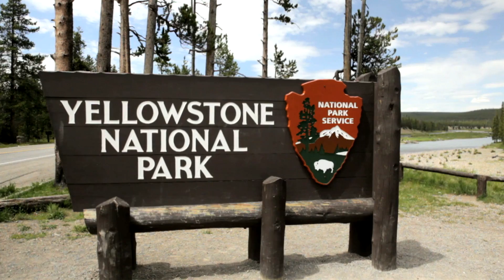5 Most Dangerous Volcanoes On Earth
5 Most Dangerous Volcanoes On Earth